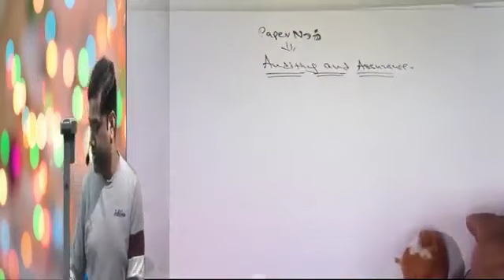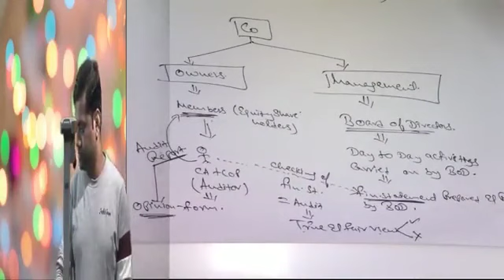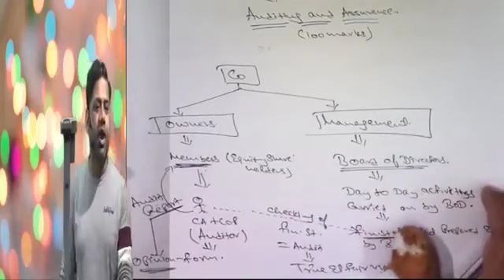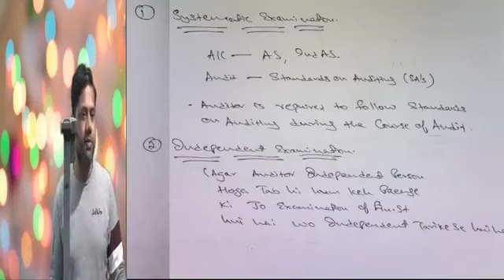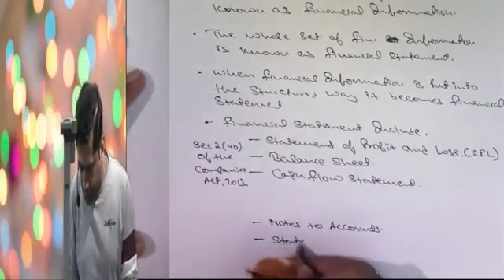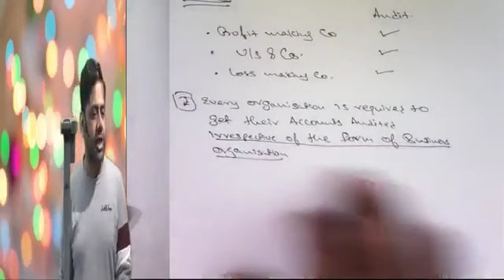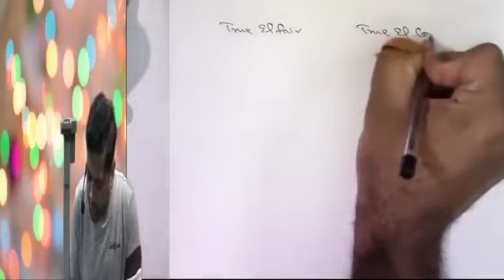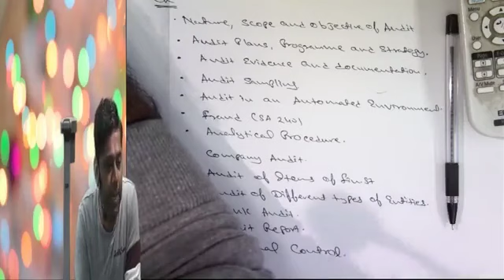Ca inter Audit demo lecture ||CA Lovely Dhingra